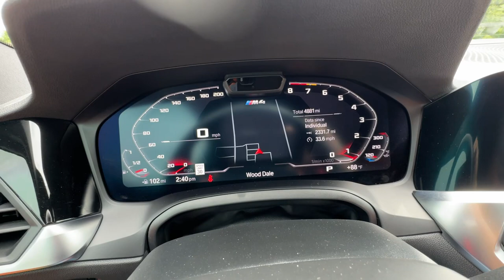2022 BMW M4 Competition xDrive Walk Around Inspection - For Sale @ The Eclectic Garage